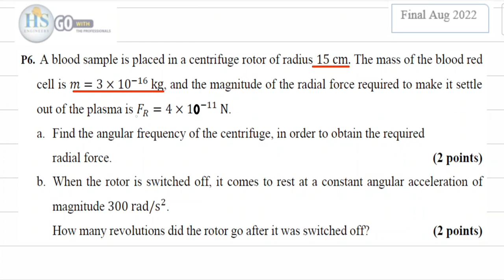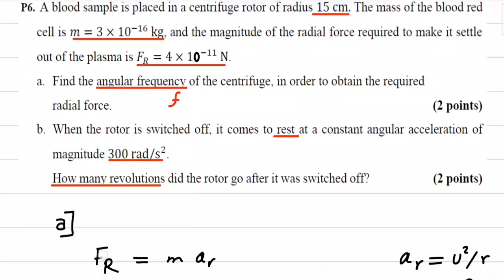05 Physics 121 Final CH08 Aug2022 P6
للانتساب للقناة :
Physics121 CH08 Past Exams Answers PDF